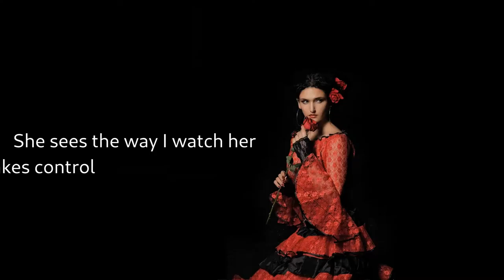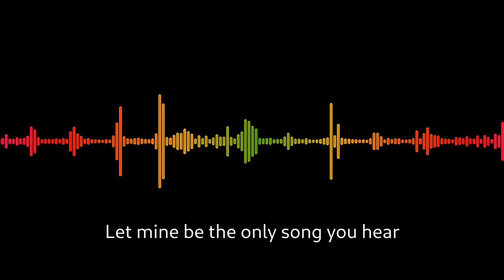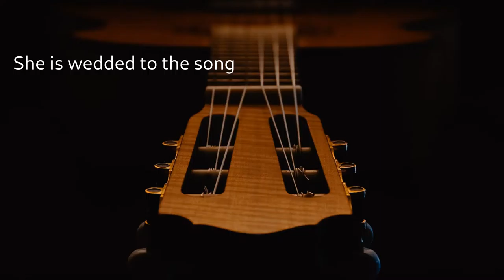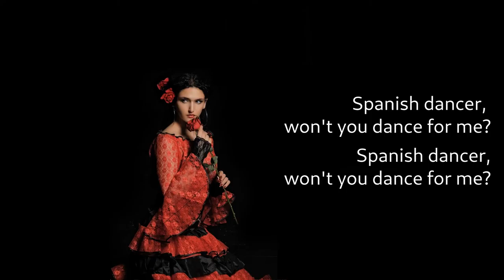Spanish Dancer (feat. Dan Costello)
Lyric video for a song about unrequited love for a dancer who loves the dance and nothing else. Written by Walt Huntsman, arranged and produced by Teresa Huntsman. Performed by Seattle Goes South and featuring guitarist Dan Costello.